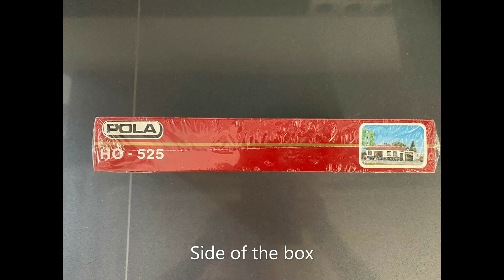Pola H-525 Bungalow with garage and Pola B-218 Rail guard house - 1:87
Kit review(s)